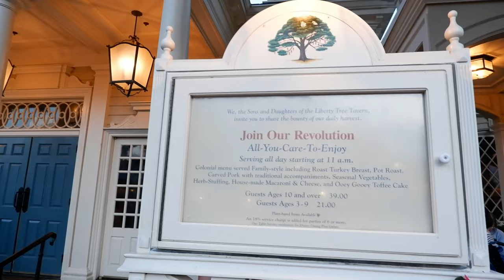Magic Kingdom Disney | Liberty Tree Tavern | First time on Dumbo!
Join us for a trip to Disney's Magic Kingdom as we try the sit down restaurant at Liberty Tree Tavern! It was our first time eating here in this family style, all you care to enjoy, Disney eatery. All you can eat pot roast, turkey and amazing sides, mashed potatoes, and dessert! We also took a trip on Dumbo for the first time ever, as well as the Barnstormer and People Mover.. check it out!